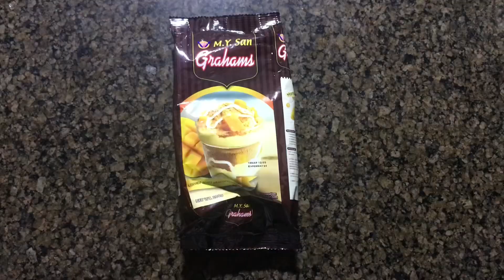Making Graham Balls | How to make Graham balls.